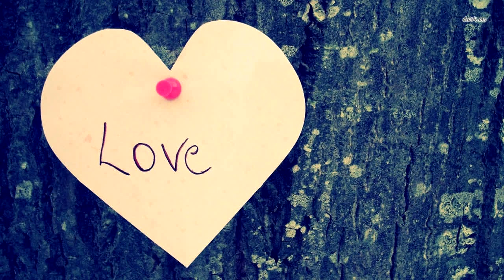Мужик увидел, как любимая невестка бегает к быку! То что она там делала поражает!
«Сейчас все девушки мечтают о другой жизни. Им нравится проводить время в спа-салонах, отдыхать на курортах, развлекаться и ничего не делать. Нет, папа, мне такая не подойдет. Я мечтаю встретить такую девушку, как наша мама, красивую, добрую и верную, чтобы она пошла за мной куда угодно, вот как мама за тобой, сюда в деревню.